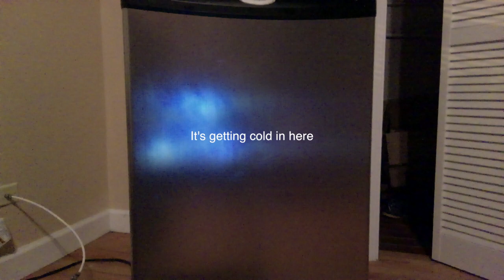ALSFreeze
I'm busy packing away my bucket of ice water, so this will have to do.